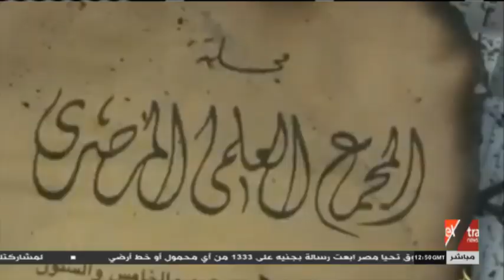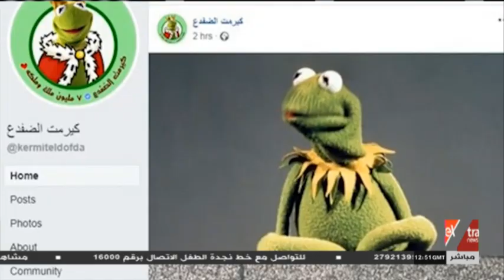الآن | دولتنا وفوضاهم.. "نبني ونحمي وطننا.. وهم يدعون للخراب والدمار"